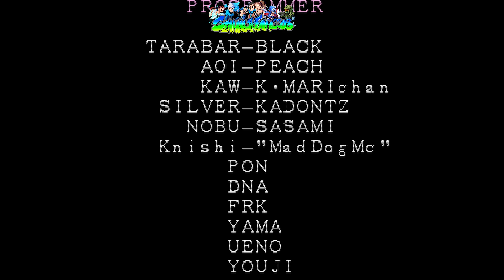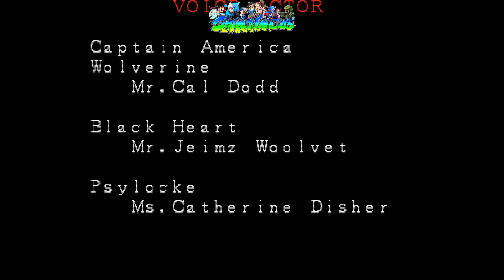Marvel Super Heroes Captain America arcade playthrough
got another MSH arcade playthrough, this time using my homie mr. usa himself captain america! i started using cap first in MvsC 1&2 but never really played him in his debut roster spot in MSH so i wanted to do this vid for a long time. enjoy!